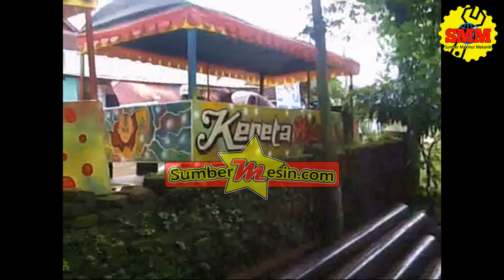Kereta Wisata - Kereta Kelinci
Kereta WIsata | CV. SUMBER MAKMUR MEKANIK | SUMBERMESIN.COM
Info pemesanan produk hubungi kami : 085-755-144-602 (Indosat) 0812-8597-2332  (Telkomsel)
PIN BBM : 51BCDACD | 51ED1B70 | 748F205C

Kami Juga Menjual dan Produksi Aneka Mesin Berbasis Teknologi Tepat Guna, Antara Lain Mesin Pertanian, Peternakan, Perkebunan, Mesin Industri, Mesin Pengolah Makanan & Minuman dll

Salam
CV SUMBER MAKMUR MEKANIK